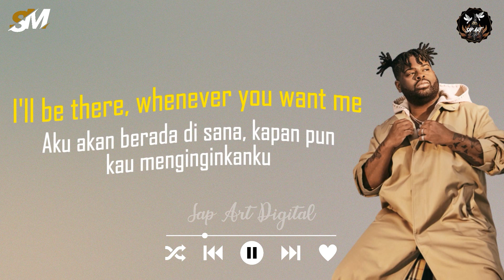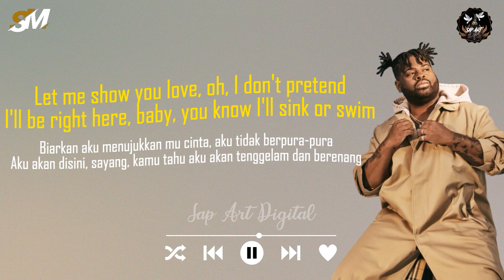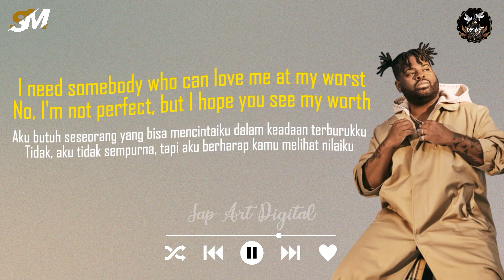At My Worst - Pink Sweat$ || Lirik dan terjemah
Next lagu apa nich? request di kolom chat aja ya 😎